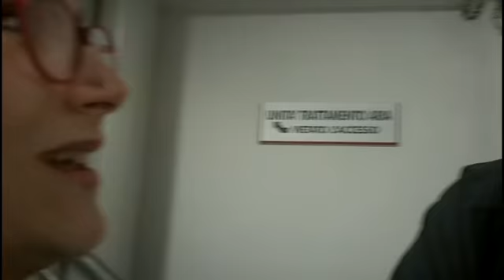simone cristicchi 15 gennaio 2017